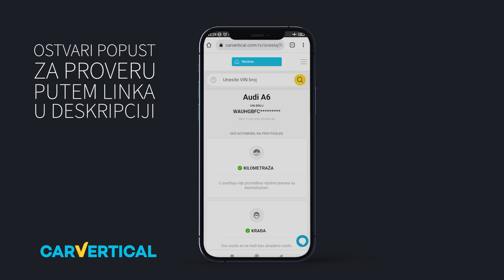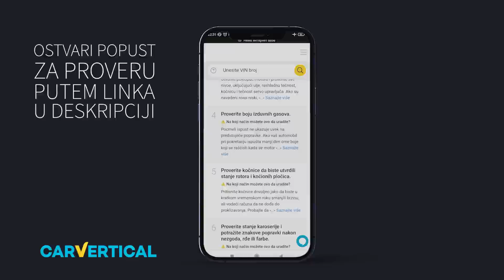BMW 535D NASVIRAN NA 385hp!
Drugi BMW dizel za redom kod nas na kanalu, obećavamo da nećemo više!

Aleksandar Kušljić | Zoran Glavaški
Montaža: Igor Jankovski